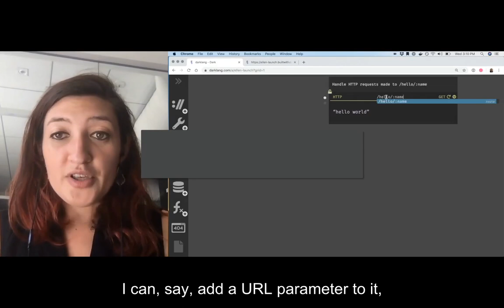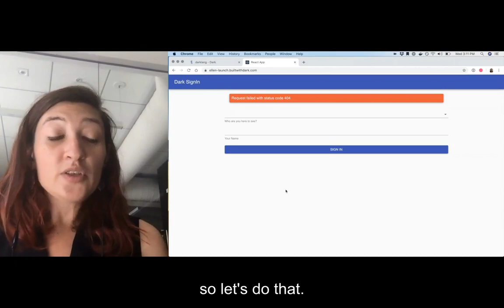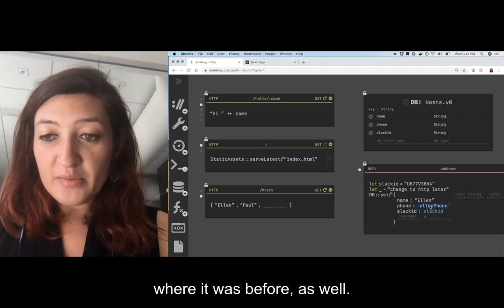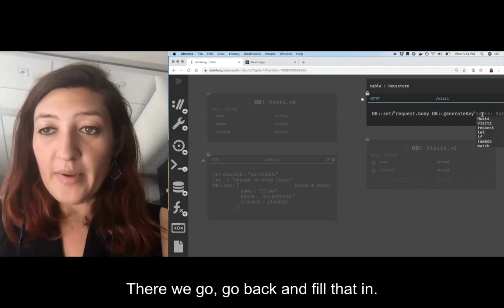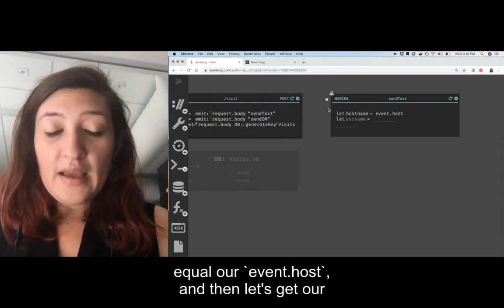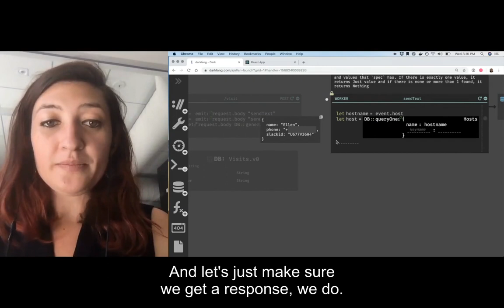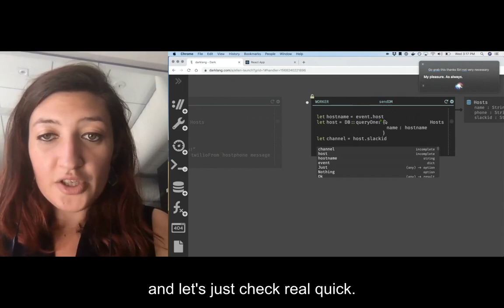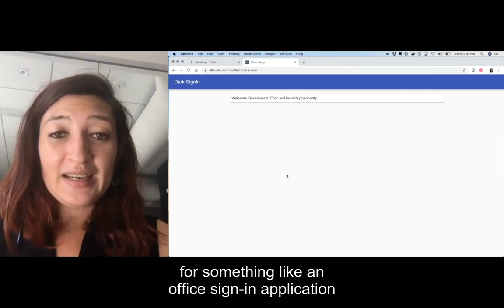Dark demo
A demo of Dark in which our CEO Ellen Chisa builds an office sign-in app, running in production, in 10 minutes.